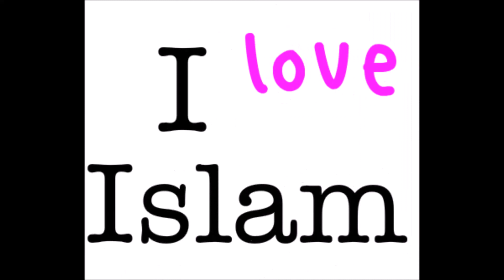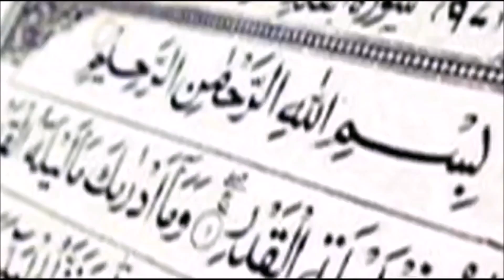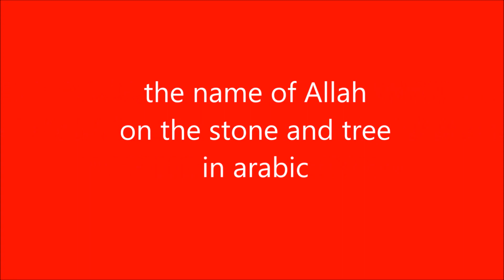homme croate veut l'islam